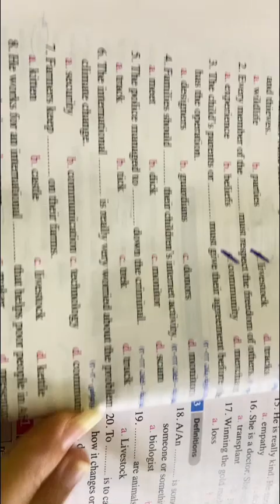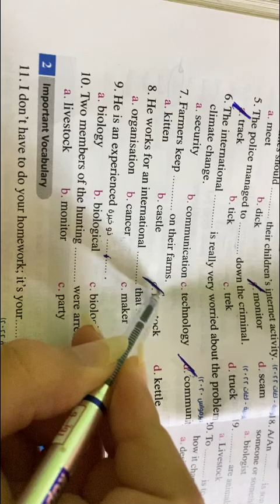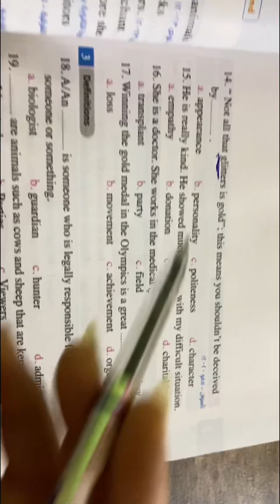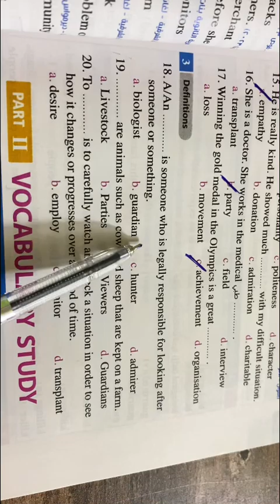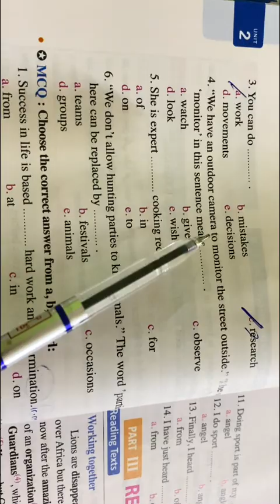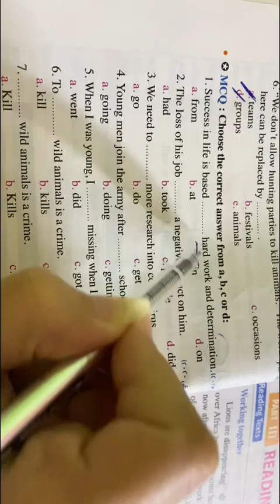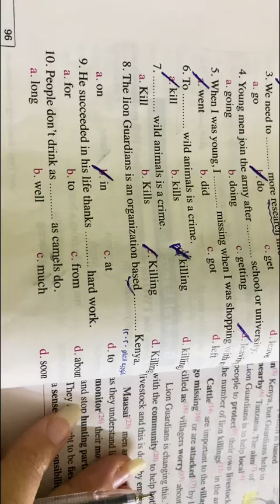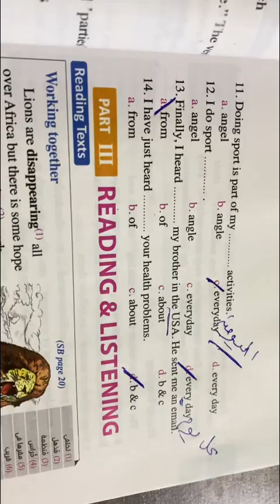حل كتاب المعاصر اولي ثانوي unit 2 lessons 3,4 ص92ل97#2024